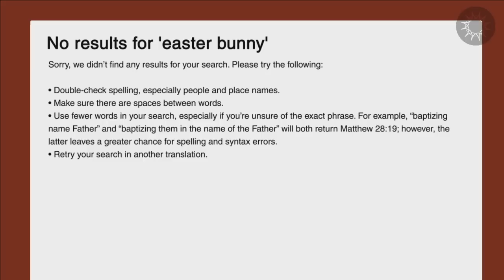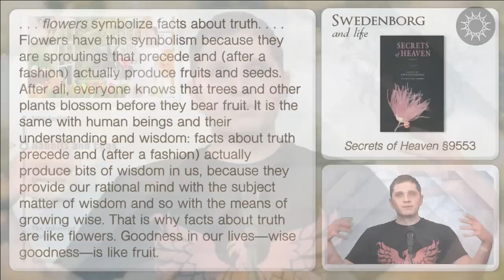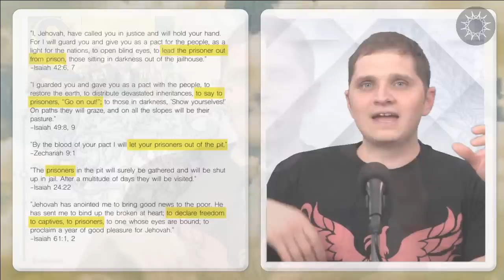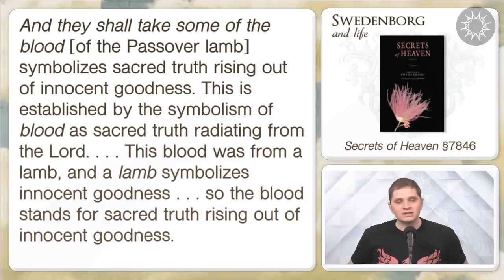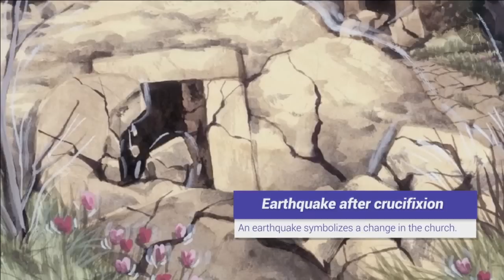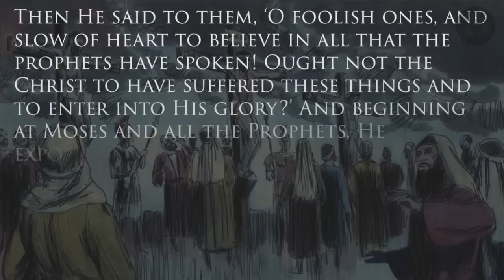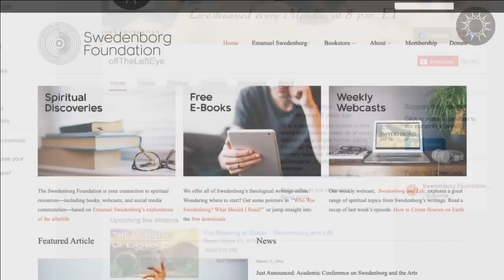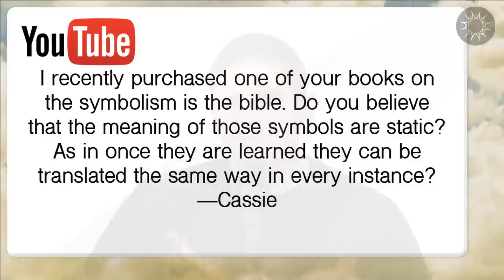The Meaning of Easter - Swedenborg and Life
Easter represents Jesus’s Resurrection.
It also represents the spiritual renewal going on inside of us all the time.

In this episode, host Curtis Childs guides us through the revelations that eighteenth-century philosopher Emanuel Swedenborg had about the Crucifixion and Resurrection during his spiritual explorations. We’re going to take a look at the spiritual meaning Swedenborg uncovered in the Bible parables about the Exodus, the Last Supper, the Crucifixion, and the Resurrection and study their symbolic parallels with modern-day Easter traditions.

Special thanks to Karen Childs Elder for permission to use artwork from her book "Rejoice! The Story of Easter Morning from the Gospel of Matthew."

Some images from Distant Shores Media/Sweet Publishing, and Good News Productions International via Free Bible Images, used under Creative Commons Licensing.

★☆★FREE E-BOOKS★☆★

★☆★THE HOST★☆★

Curtis Childs is the digital media producer at the Swedenborg Foundation, a nonprofit organization whose goal is to spread eighteenth-century philosopher Emanuel Swedenborg’s timeless message of hope to all. While obtaining his degree in communication studies from Oakland University, Curtis experienced an internal battle with depression that led him to question God, existence, and his lifelong interest in Swedenborgian theology. After a period of intense suffering, he recovered from his depression with the help of modern medicine, therapy, and a return to the spiritually uplifting messages he found in Swedenborg’s writings. Now, Curtis is applying his education and desire to help others find peace through Swedenborg’s insights by producing and hosting a weekly webcast called Swedenborg and Life on the offTheLeftEye YouTube channel. Each week, Curtis and his behind-the-scenes team pour their talents and passions into creating a new episode for a worldwide audience that focuses on spiritual and societal topics such as the afterlife, angels and spirits, near-death experiences, overcoming worldly issues, and more.

★☆★REACH OUT★☆★